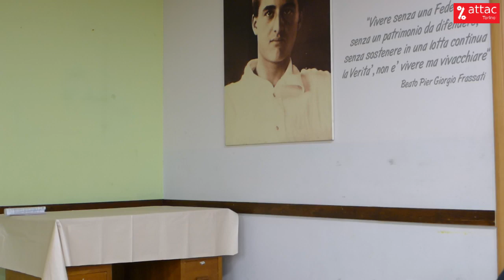Bonifica dell’Area ThyssenKrupp. Assemblea 1/3/2024 - Dibattito in sala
Intenso dibattito in sala durante l'assemblea "Bonifica dell'Area ThyssenKrupp: la cittadinanza deve sapere"
Venerdì 1 marzo 2024, ore 18:00 - nella sala della Parrocchia del Beato Pier Giorgio FRASSATI via Pietro Cossa 280/2 – Torino
- Sergio FOA’ – Professore di diritto amministrativo all’Università di Torino
- Marcello BADIALI – Consigliere Circoscrizione 4

Timeline del dibattito:
0:00 Domande dal pubblico in sala
2:55 Risposte di Mariangela Rosolen e Marcello Badiali
7:59 Saluto di Padre Giuseppe della Parrocchia del Beato Pier Giorgio Frassati
9:23 Intervento dell'Arch. Bettini
16:20 Intervento di una signora dal pubblico in sala
20:40 Intervento di Roberta, prima firmataria della delibera
29:34 Intervento di Salvatore Pino, attivista
32:14 Intervento di Alice Ravinale (Consigliera al Comune di Torino)
41:57 Risposte del prof. Sergio Foà
44:54 Ulteriori domande dal pubblico
45:58 Intervento di Pasquale Valente, consigliere di minoranza della Circoscrizione 5
47:06 Intervento di Andrea Vigilante, attivista
50:42 Risposte del prof. Sergio Foà
53:56 Domanda di Maria Cariota, attivista
55:13 Risposta del prof. Sergio Foà
57:58 Intervento di Andrea Vigilante, attivista
58:33 Intervento di Roberto Gelli, attivista
1:00:54 Saluto di Roberto Badiali
1:02:36 Risposta di Alice Ravinale (Consigliera al Comune di Torino)
1:04:55 Intervento dal pubblico
1:06:27 Conclusioni e prossimi passi - Mariangela Rosolen
1:10:06 Intervento di Stefano Risso (Attac Torino)

Sono stati invitati il Presidente, la Giunta e il Consiglio della Circoscrizione 5

I consiglieri comunali di Torino, ad eccezione dei 5Stelle, respingono la delibera di iniziativa popolare che propone di costruire il nuovo Ospedale Maria Vittoria sull’area della ThyssenKrupp per non distruggere 60.000mq del Parco della Pellerina lì di fronte.

Una nuova delibera della maggioranza propone invece di trasformare gran parte dell’area Thyssen in verde pubblico. Ma un grande equivoco sta ingannando la cittadinanza: si spaccia per bonifica dell’area Thyssen un intervento che si limita ad isolare col cemento tutto il terreno inquinato da metalli pesanti e idrocarburi nocivi alla salute umana e all’ambiente e da cromo esavalente tossico e cancerogeno che avvelena il suolo e la falda idrica.

 Bonificare è rispristinare le condizioni naturali del suolo

 Subito dopo il disastro del 2007 si era chiesto la restituzione gratuita di quell’ area alla Città, ma i sindaci che si sono succeduti in tutti questi anni non hanno mai fatto un passo in tale direzione, né si sono preoccupati di applicare il principio “chi inquina paga” sancito dalla legislazione europea[1] e dall’art. 192, 3) del nostro Codice dell’Ambiente:“ Il Sindaco dispone con ordinanza le operazioni di bonifica e di ripristino dello stato dei luoghi e il termine entro cui provvedere, decorso il quale  procede all’esecuzione in danno dei soggetti obbligati ed al recupero delle somme anticipate” [2].

Oggi non possiamo accettare che resti sotto i nostri piedi un cadavere industriale chiuso in una bara di cemento, che siano cementificati anche i restanti 1.400 metri quadri di suolo naturale sradicando tutti gli alberi e la vegetazione esistente. La bonifica deve essere vera, totale, definitiva: rispristinando le condizioni naturali del suolo fino alla falda idrica.